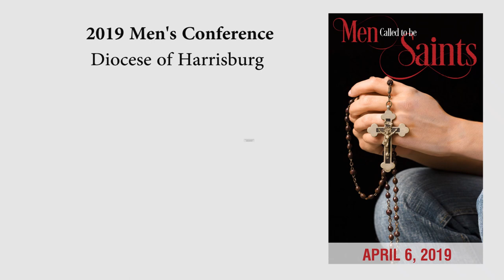The Parable of the Prodigal Son: A Lesson in Detachment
Bishop Ronald Gainer presented this workshop based on the Parable of the Prodigal Son at the 2019 Men's Conference of the Diocese of Harrisburg.